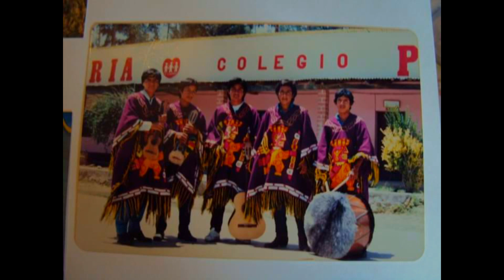morena saya afro - el duda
una ejecucion increible de percucion arabe. una experiencia inolvidable...esta cancion es una melodia parecida a nuestra saya afro